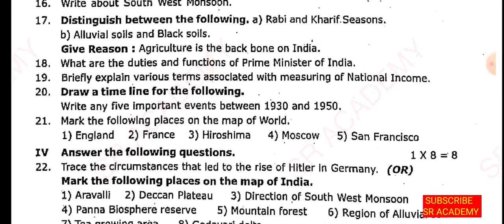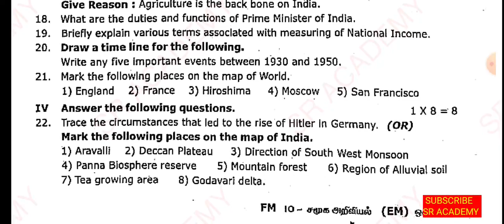10th std social science 1St midterm 2023 original question paper madurai dt English medium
10th std social science 1St midterm 2023 original question paper madurai dt English  medium